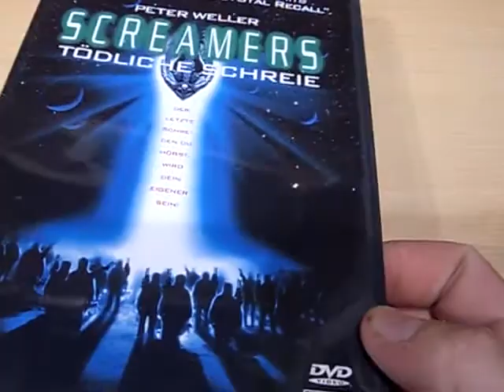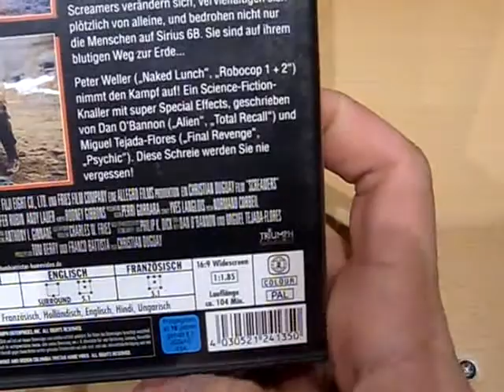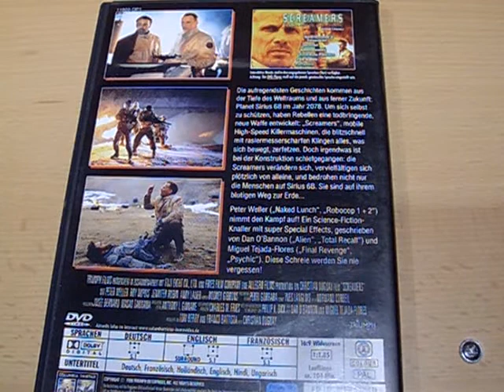Screamers - Tödliche Schreie - Review | Leowulfone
Darsteller: Peter Weller, Roy Dupuis, Charles Powell
Regisseur(e): Christian Duguay
Komponist: Normand Corbeil
Format: Dolby, PAL, Surround Sound
Sprache: Französisch (Dolby Digital 5.1), Deutsch (Dolby Digital 5.1), Englisch (Dolby Digital 5.1)
Untertitel: Deutsch, Französisch, Niederländisch, Englisch, Ungarisch, Hindi
FSK: Freigegeben ab 16 Jahren
Studio: Sony Pictures Home Entertainment
Erscheinungstermin: 30. März 1999
Produktionsjahr: 1996
Spieldauer: 104 Minuten